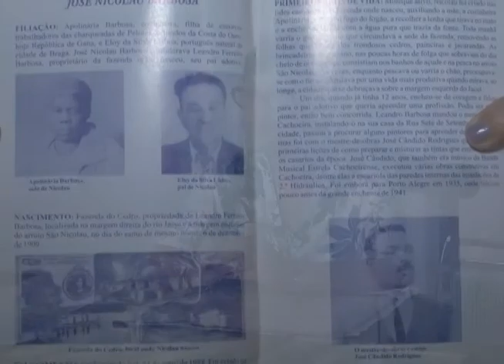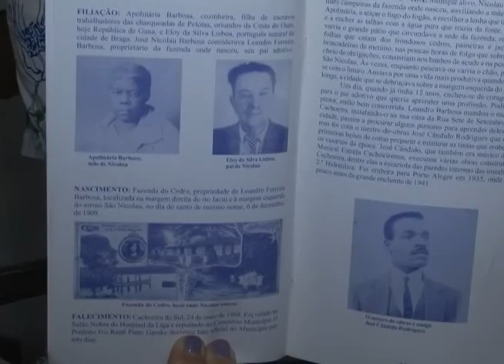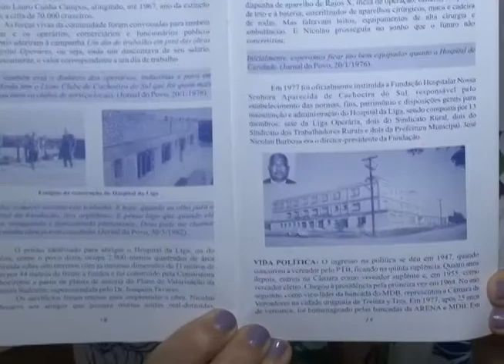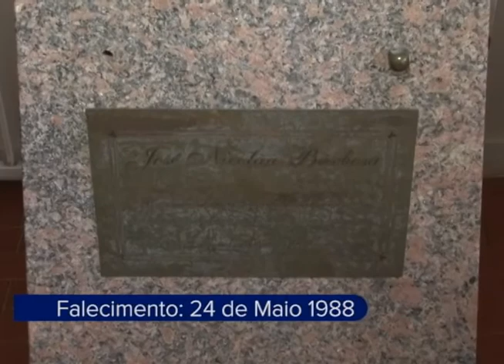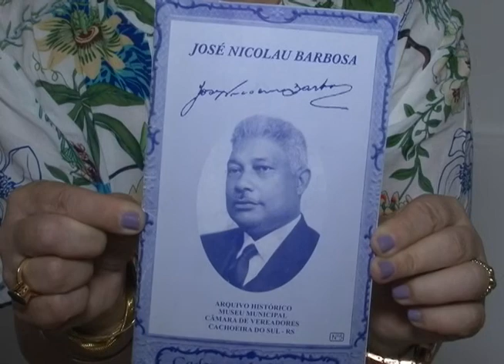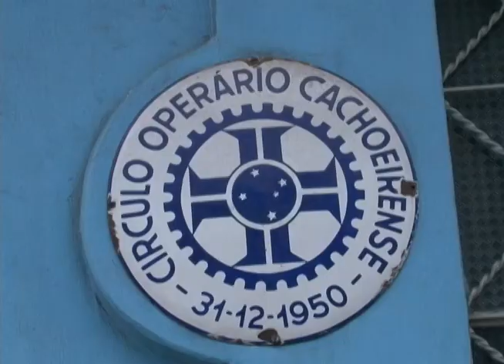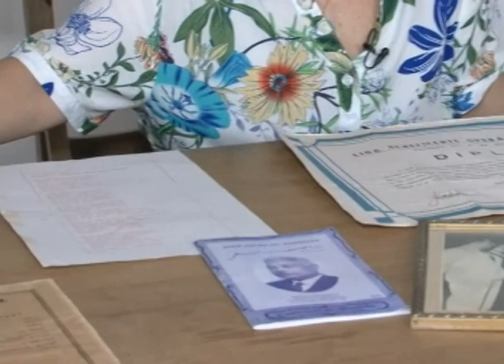Minha Cidade: O maior líder operário negro de Cachoeira do Sul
Quadro conta a história de José Nicolau Barbosa.